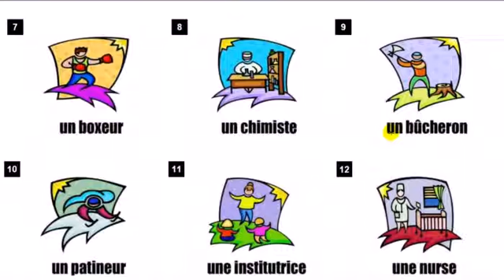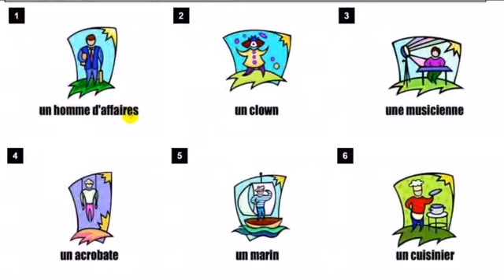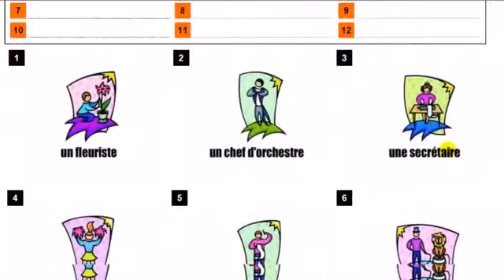Nauka francuskiego Vocabulaire # Les professions #3